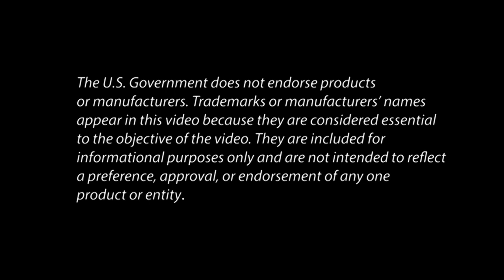Kari Karst, Building Tomorrow’s Highway Construction Workforce: The Hiring Perspective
Kari Karst, President and Majority Owner of BX Civil & Construction discusses the unique challenges facing the highway construction workforce and how the Highway Construction Workforce Partnership addresses these concerns.